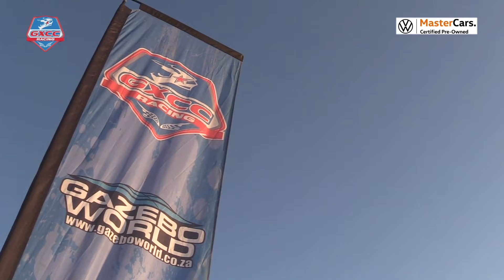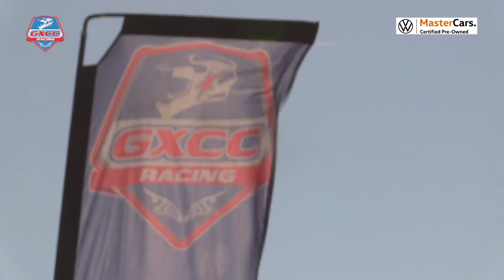Hollywood Hills 2022 Episode 23 - GXCC Round 5 Lekoa Lodge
HollywoodHills episode 23 takes us into the official start of the second half of the Championships in 2022, starting out with GXCC’s deep winter round at Lekoa lodge where we report back on what happened on the day.
Then we start thinking about next weeks show which will turn the spot light on Farm Jam once again as that tour headed to Botchabelo and look a little further towards the end of the month and the next round of the 424’s.